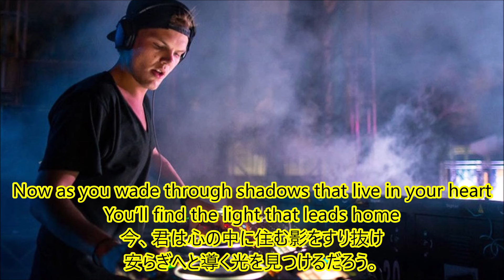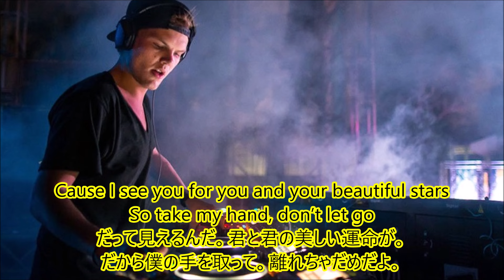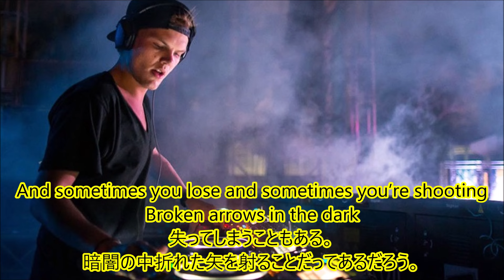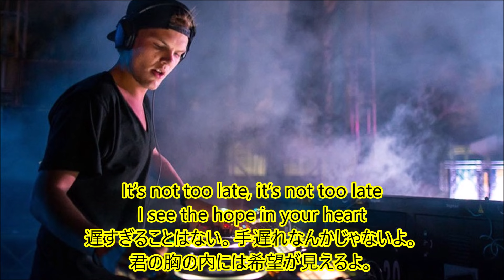洋楽 和訳 Avicii - Broken Arrows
Broken Arrowsは折れた矢のことです。これが示すメタファーとは・・・

Avicii - Broken Arrows

今回はAviciiさんのBroken Arrowsを訳させていただきました。

私自身が陸上やっていたこともあり(走り高跳びではないですが)
MVは心震えるものがあります。

このMVは走り高跳びで初めて背面飛びを試みオリンピック優勝を果たしたディック・フォスベリーさんを
インスパイアしてつくられたとされています。

さて、タイトルにもなっている折れた矢"Brolen Arrows"ですが、走り高跳びとはあまり関係はありません。
ですが曲もMVも諦めない気持ち、がむしゃらに前に進もうとする気持ちを示しているのは確かです。

曲中では"暗闇の中折れた矢を射ることもあるだろう"と歌われています。
何かを得るために矢を射るのですが、
それは真っ暗闇の中で目標を見失ってもやらなきゃいけないときもある。
折れた矢がどこに飛んでいくかもわからない、へたすれば自分が傷つくこともある。
そんな状況でも希望を捨てずできることをやろうというメッセージが
この表現に表されていると私は思います。

気持ちを高めてくれる、最高の1曲ですよね。